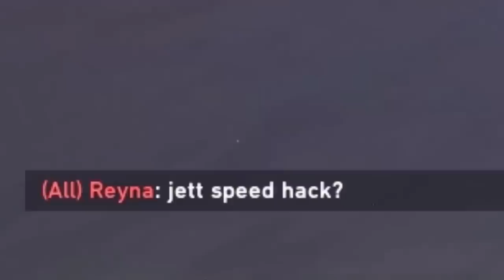16 Tricks that Used to be Possible in VALORANT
Valorant: 16 Tricks that only Old Players will Remember

Some of the remaining features are from channels already listed above! These videos wouldn’t be possible without the amazing community. Hope you enjoyed!

Track: Drifting Away by shandr

16 Tricks that Used to be Possible in VALORANT
16 Tricks that are Now IMPOSSIBLE in Valorant
16 Tricks that only Old Players will Remember

✔ Valorant Video Credits:
● Published By: Omar (Dittozkul)
● Produced By: Omar (Dittozkul)
● Edited By: Omar (Dittozkul)